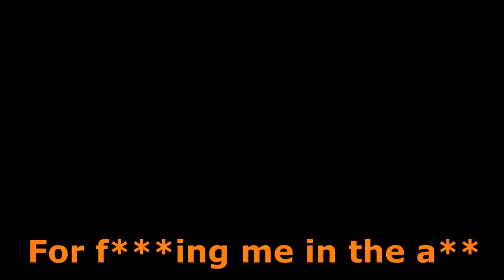Are We Gay?? (Warzone Maddness #5)